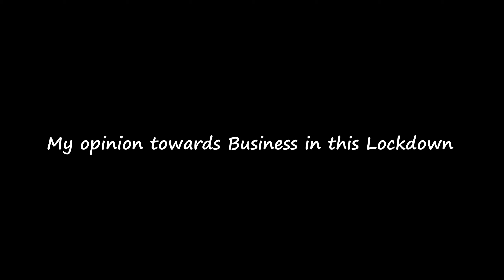My opinion towards Business in this LOCKDOWN & AFTER IT- Positive vs Negative vs Lockdown || DAY 90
Vlog is all about my opinion towards my existing business how to go ahead n all...

Thanks.